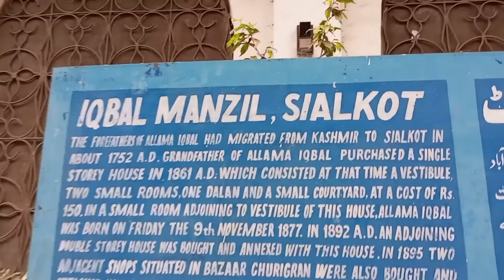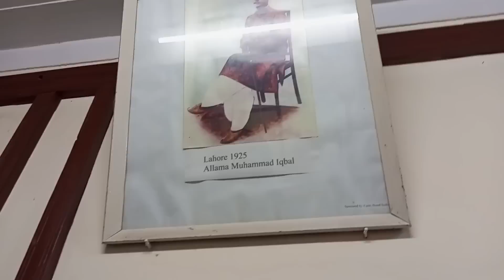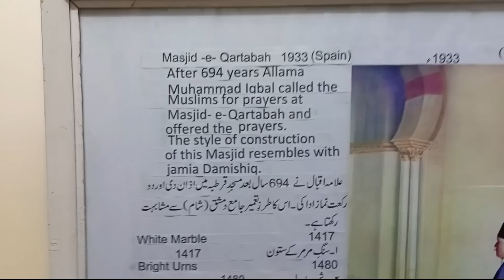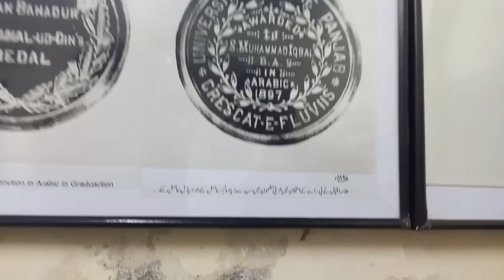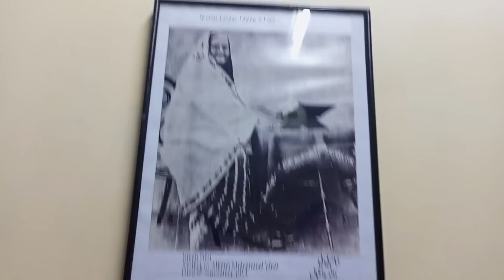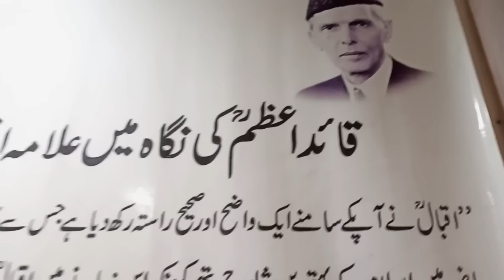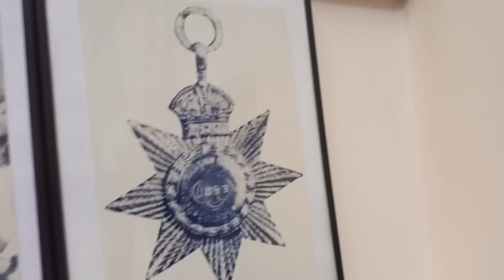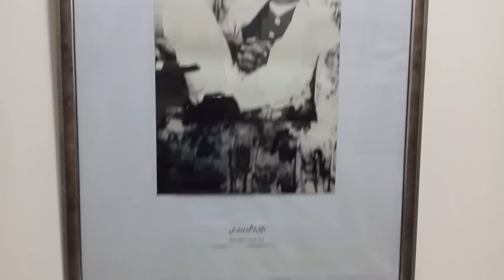HOUSE OF DR ALLAM IQBAL IN SIALKOT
allama iqbal house sialkot
allama iqbal house in sialkot
house of alama iqbal at sialkot
house of allama iqbal sialkt
allama muhammad iqbal house in sialkot
home of allama iqbal sialkot
house of allama iqbal
iqbal house in sialkot
house of allama iqbal inside
allama iqbal house
iqbal house sialkot
dr allama iqbal house
allama iqbal ka sialkot ghar
allama iqbal house tour
residence of allama iqbal sialkot
allama iqbal house videos
allama iqbal’s house tour
Dr Muhammad alama Iqbal
Sair e mashriq alama Iqbal
Explore Pakistan
Explore Punjab
Poetry of alama Iqbal
Pakistani poet alama Iqbal
Tow nation theory by alama Iqbal
Grave of alama Iqbal is at Lahore badshahi masjid
Iqbal manzil sialkot
History of Iqbal House
Sialkot vlog